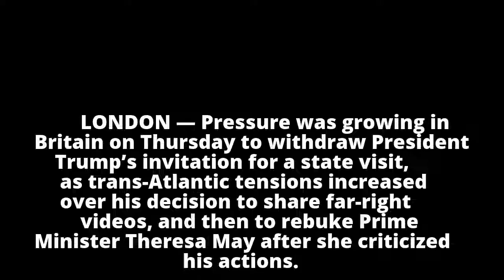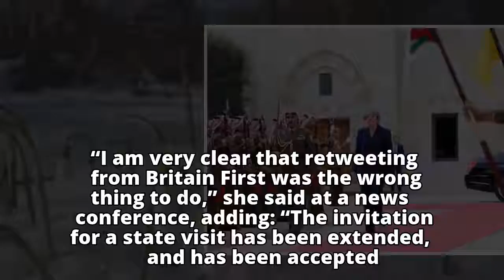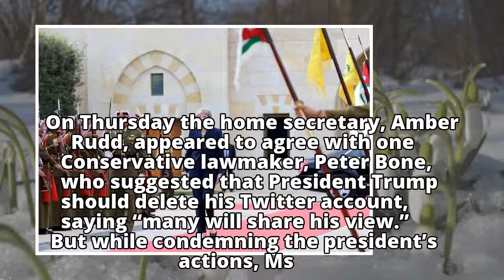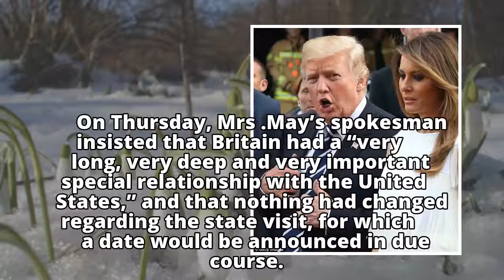U.K. Outcry at Trump’s Tweets Reopens Fight Over State Visit